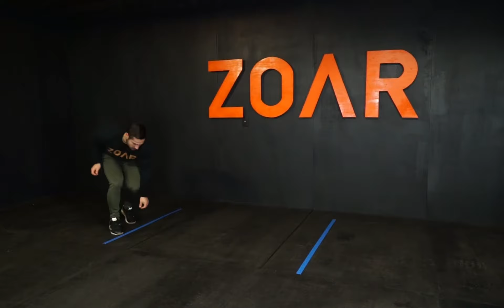Burpee Broad Jump